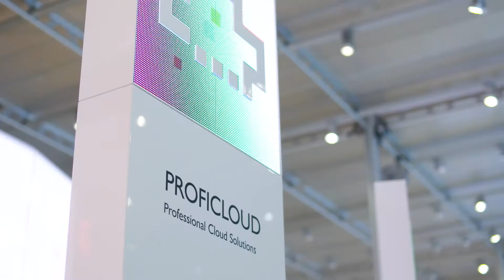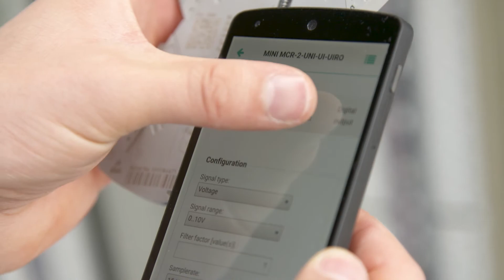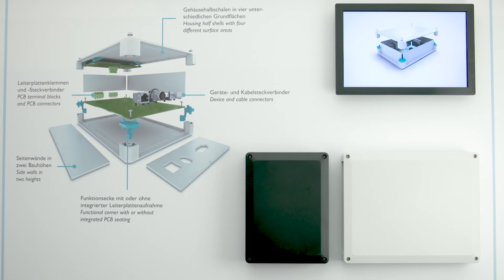2017 Hanover Fair Booth Tour - Phoenix Contact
Join us on a short tour of our booth in Hall 9. See the latest products, systems, and solutions for the digital future.